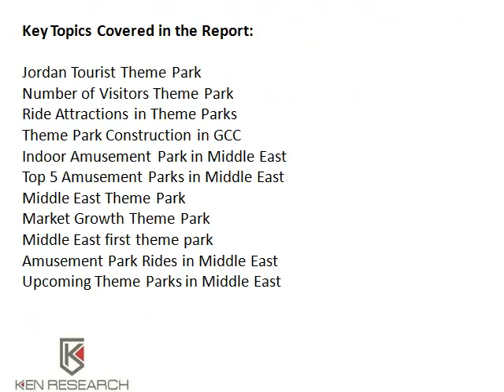Amusement Park Rides in Middle East, Middle East Theme Park - Ken Research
The theme parks market of the Middle East also grew due to the rising demand for entertainment services in the country.